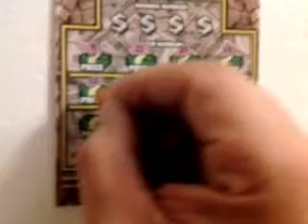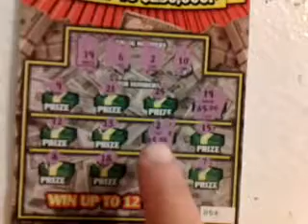florida lottery scratchoff #143